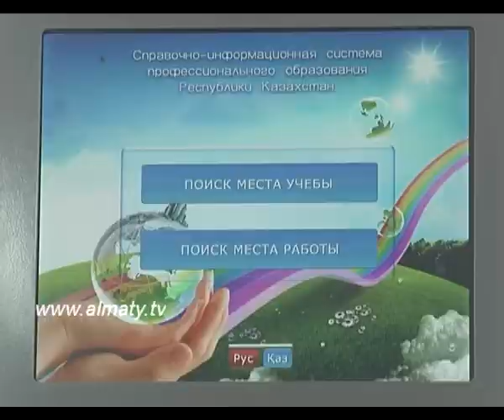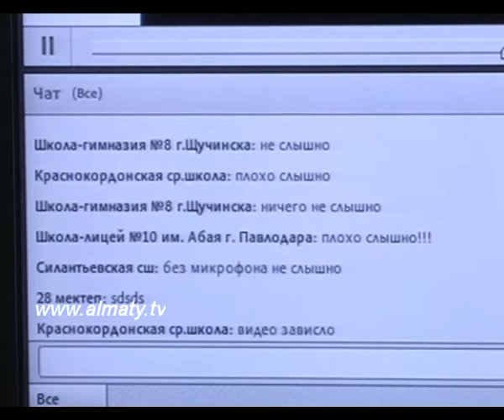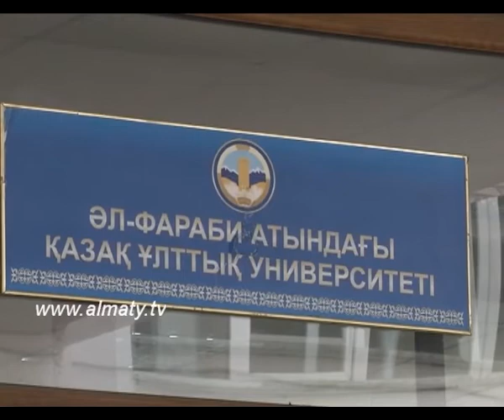Профориентация алматинских школьников